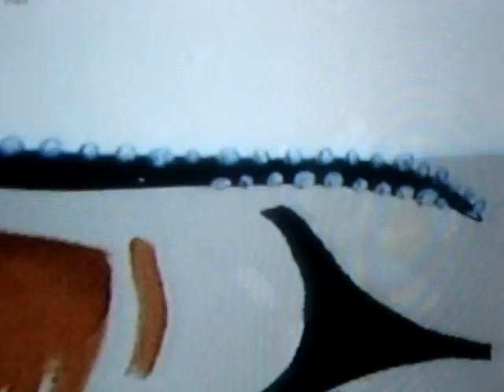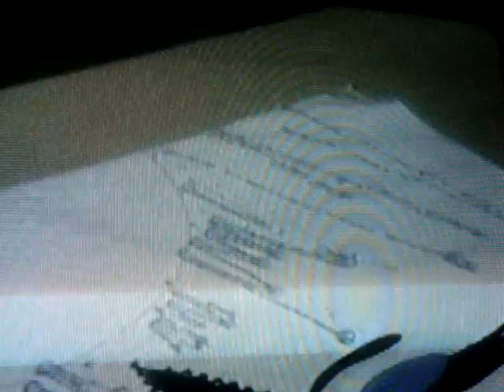TECNICAS DE PINTURA (ORO COLOR) 4 DE 5 PARTS.MPG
PROFESORA  ASTRID DE MARCHENA